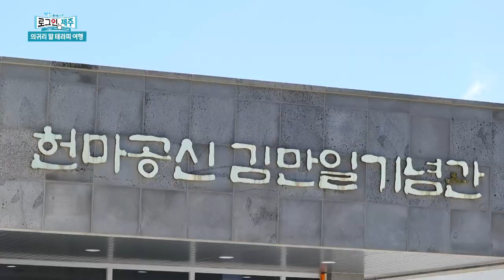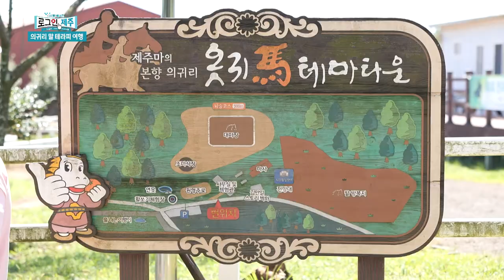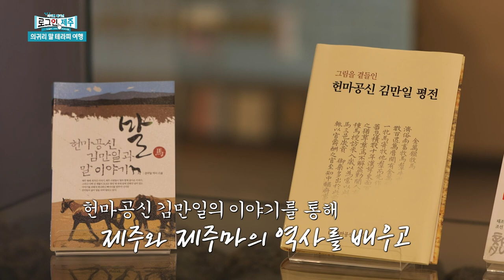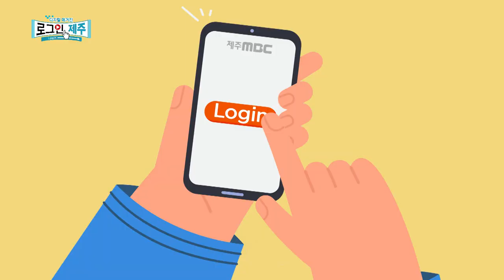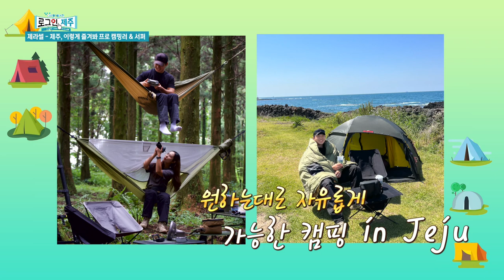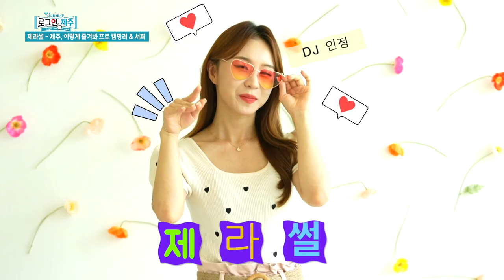환절기 건강도 챙기고 로그인 제주 보고 재미도 챙기세요! ep.20 | 230922 방송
1) [화제] 의귀리 말테라피 여행
2) [시사] 지자체 자율에 맡겨진 일회용컵 보증금제
4) [제.라.썰] 제주, 이렇게 즐겨봐 프로 캠핑러&서퍼